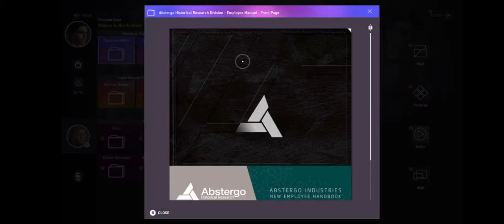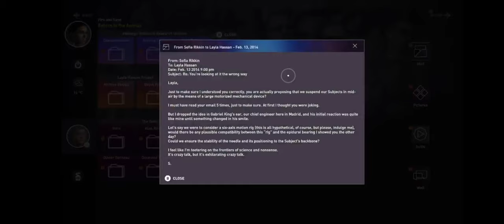Assassin's Creed Origins - The Crocodile (Gameplay)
Went through the entire Gladiator portion of the mission and I can't take down 1 random captain and his minions!?!? I'll pretend I was tired by this time and try again next time 🤣🤣🤣
Synopsis - Layla Hassan, a researcher for Abstergo Industries, is tasked with retrieving an artifact in Egypt on their behalf. Instead, she finds a tomb containing the mummified body of Bayek of Siwa, a former Egyptian Medjay who lived near the end of the Ptolemaic dynasty. Hoping to find information that would secure her a position in the company's Animus Project, Layla covertly uses a modified Animus device to relive Bayek's memories. She learns that Bayek embarked on an assassination campaign against five individuals who were responsible for the death of his son, and who attempt to gain control of the Pieces of Eden using a hidden vault under the local temple in Siwa and control the free will of humankind.

Note: I am playing this game using Xbox Game Pass for Android with the Razer Kishi v2. Game mode is set to easy.